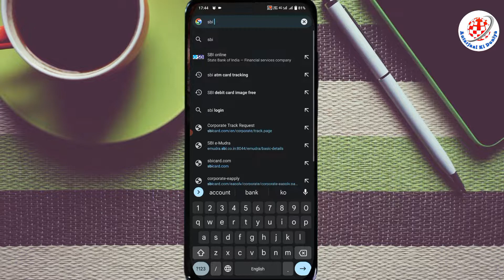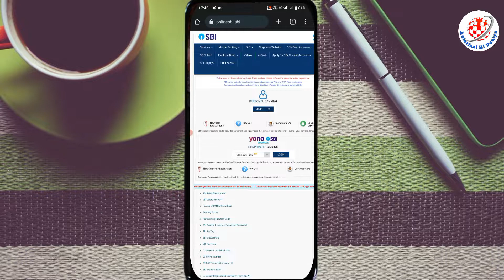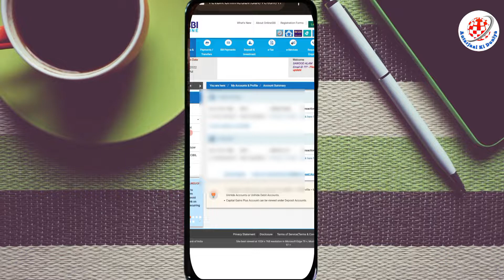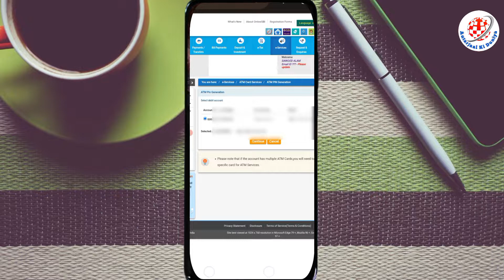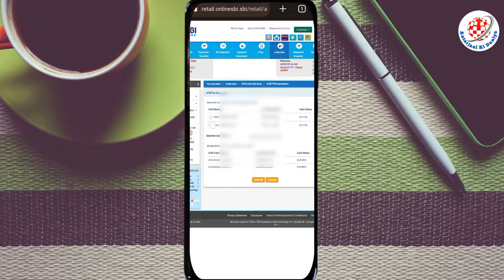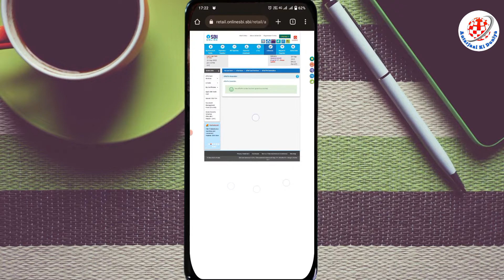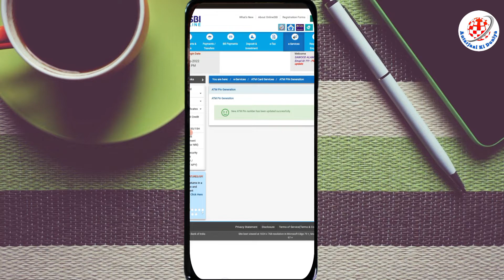SBI New ATM Card Pin Generation Online 2022/How To Generate SBI Debit Card Pin/ATM Pin kaise banaye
Doston is video mein aap logon ko bataya hun State Bank off India new ATM card pin kaise banaen online 2022 agar aap bhi new ATM card ka pin generate karna chahte hain online internet banking se to is video ko last Tak jarur dekhen

🙏sorry guys 🙏
is video mein agar koi mistake hui ho to 🙏

Unboxing
- Reviews
Tips Tricks Tutorials
- Opinion
Technology Explained
- Apps & Games
Thanks.

be infringing.

Cover Topic
1)sbi atm pin generation
2)sbi atm pin kaise banaye
3)how to generate sbi atm pin
4)sbi debit card pin generation online
5)sbi ke naye atm ka pin kaise banaye
6)how to activate sbi atm card online hindi
7)sbi atm pin generation kaise karen
8)sbi atm pin generate
9)sbi new atm pin kaise banaye
10)new atm ka pin code kaise banaye
11)sbi new atm ka pin kaise banate hain
12)sbi pin generation internet banking 2022
13)sbi debit card
14)how to activate sbi debit card
15)internet banking se ATM pin generate kaise karen

AntarJaal Ki Duniya